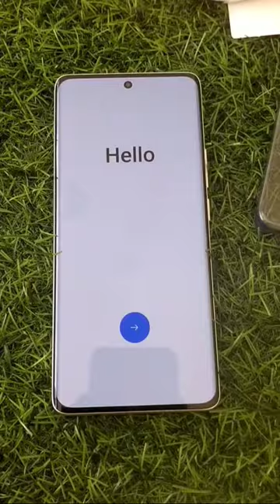My realme 10 pro +(plus) unboxing